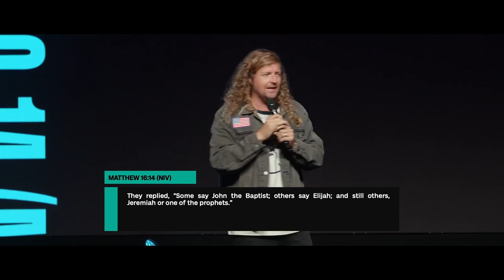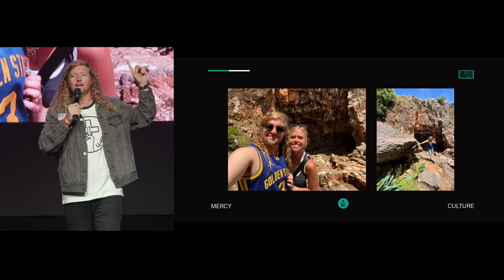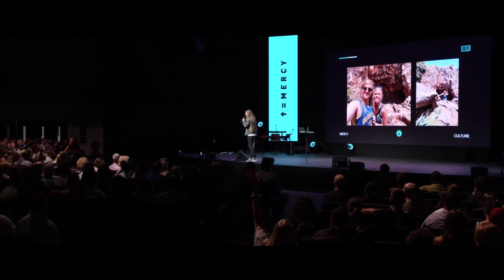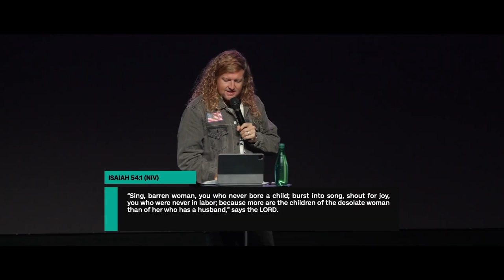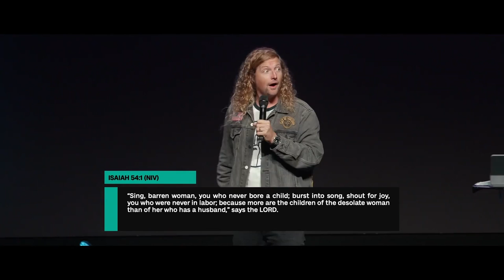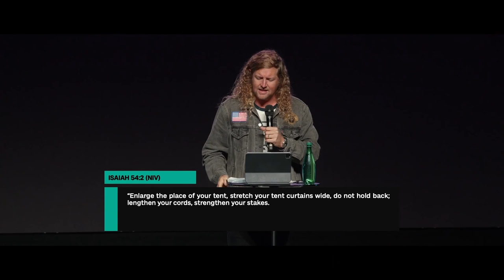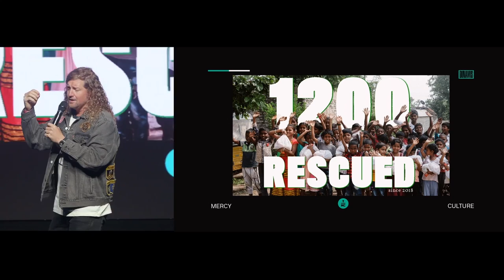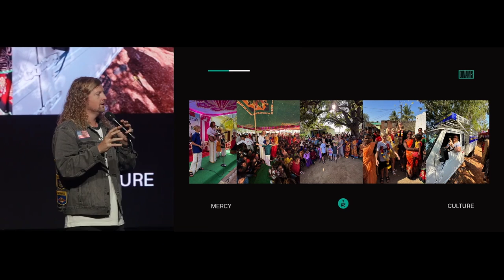Live Up to Your Name | Sean Feucht at Mercy Culture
Sean shares the importance of prayer in carrying him through his missionary journeys and sustainable intercession, which is from the posture of JOY!